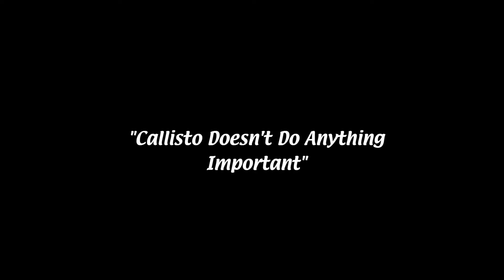callisto likes to take my camera